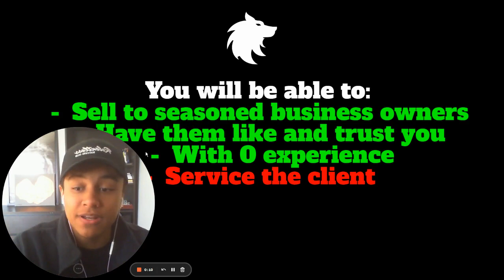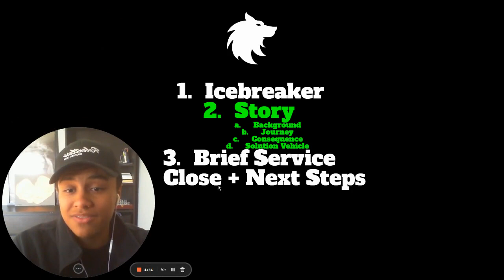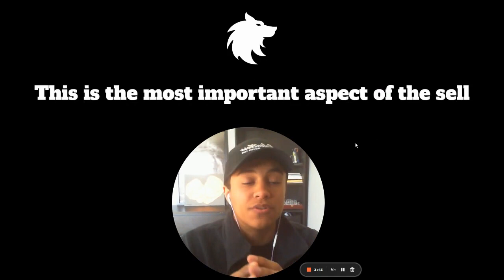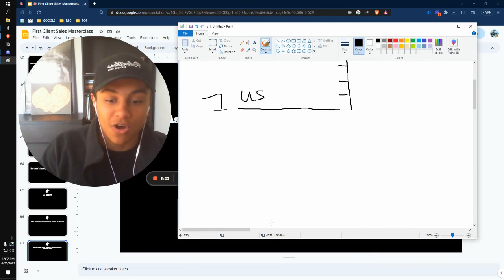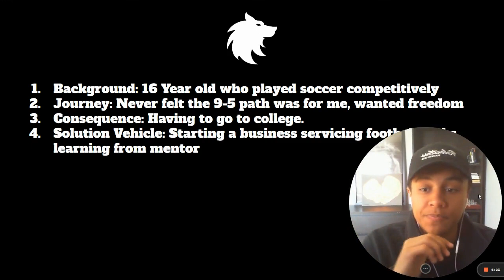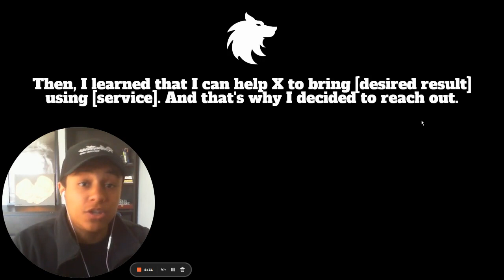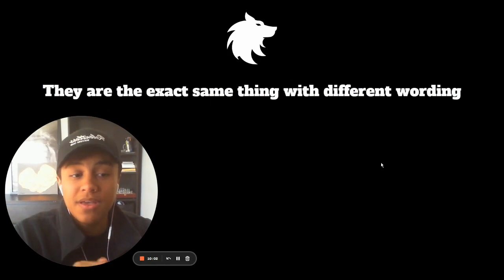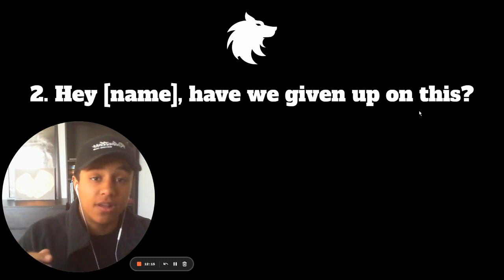How to close your First SMMA Client *LIVE SALES GUIDE*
Youtube is where I brain dump data. It allows me to crystalize my thoughts, and hopefully help others at the same time.